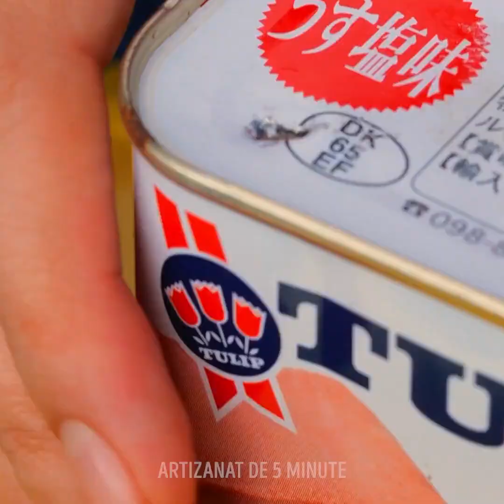29 IDEI INTELIGENTE PENTRU CAMPING II TRUCURI DE CĂLĂTORIE DIY CARE TE VOR AJUTA ÎNTR-O EXCURSIE